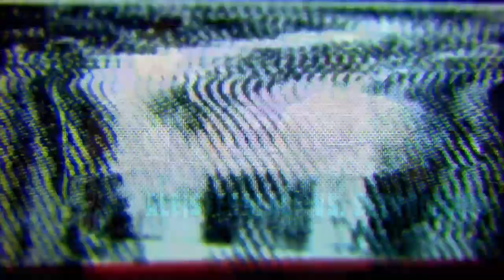WWE2K19 PWG Universe Mode #8